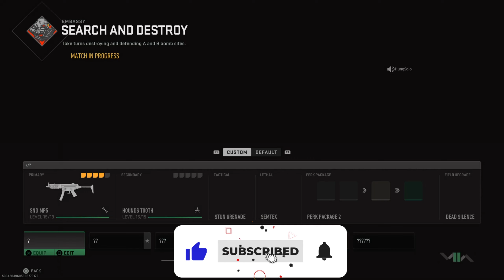POV: Mw2 at 3:21AM is Fun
This was definitely my favorite video to make.
Just Bare with the very slight language barrier in the beginning and trust me you will laugh.
This was me and the homies Rxge and XTASY playing 4 SND games one night.

Call of duty: Best Movement in search and destroy

Armada Mw2
Armada:Modern Warfare Search and Destroy
movement cod
cod movement
cod aim
cod best aim
cod cheating
hacker cheating
macro mw snd
top 0.01%